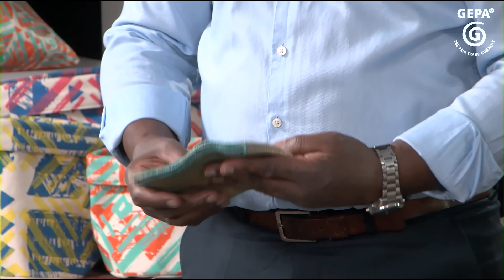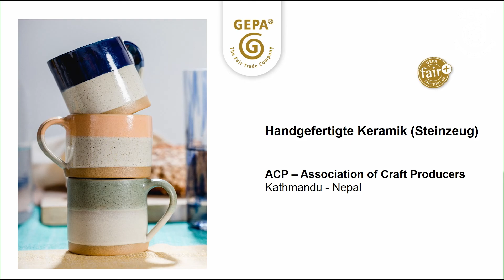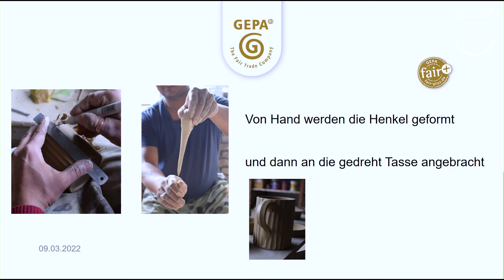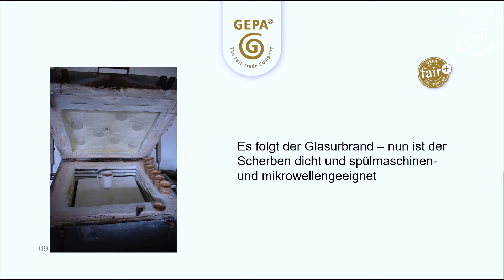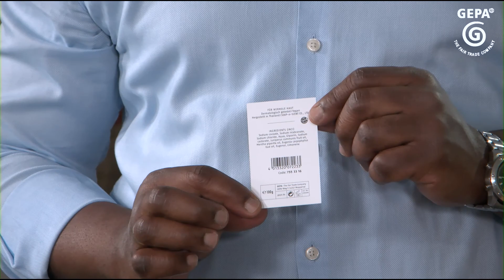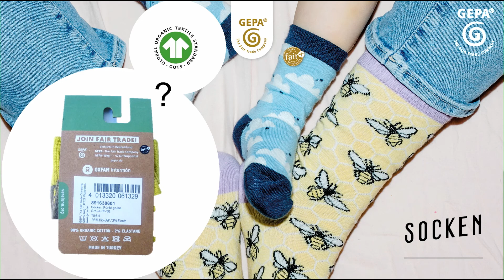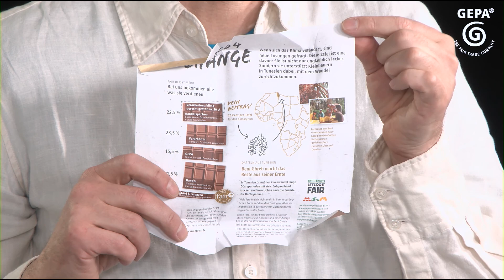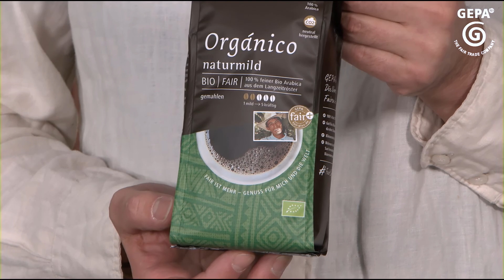Sortimentspräsentation Handwerk und Food Frühjahr/Sommer 2022 | Abteilung Weltläden und Gruppen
In ihrer Sortimentspräsentation für Handwerk und Food präsentiert unsere Abteilung Weltläden und Gruppen viele Produktneuheiten für Frühjahr/Sommer 2022.